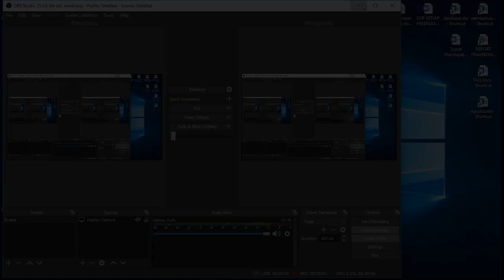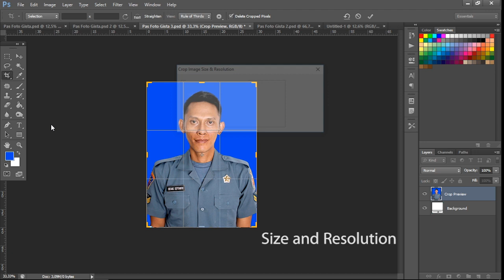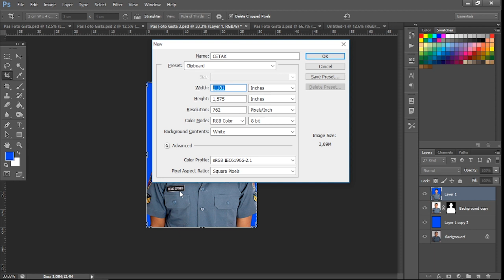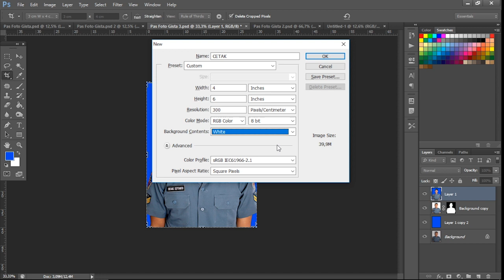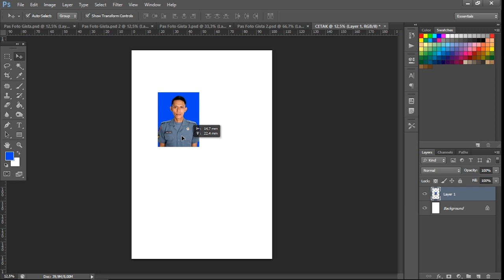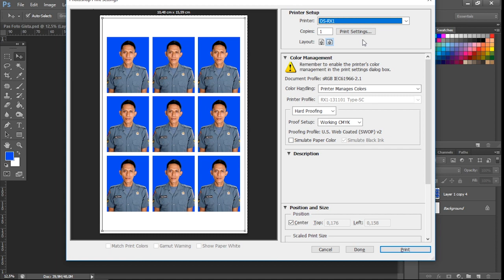Tutorial cetak pas foto || Indonesia Kamera